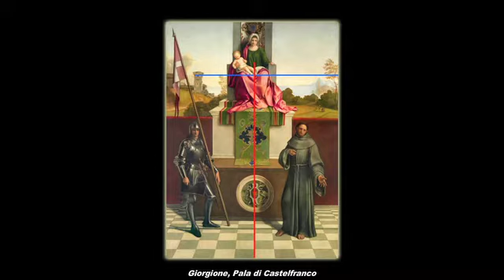CAP 18 Pala Castelfranco